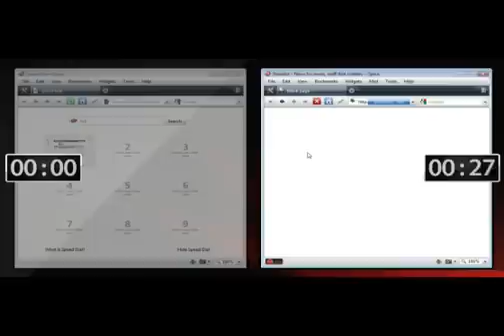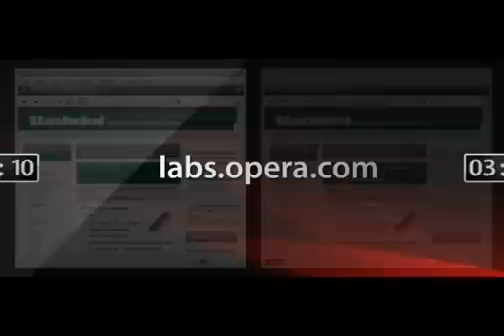Opera Turbo 10 Alpha Review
- Download and test Opera 10 Turbo